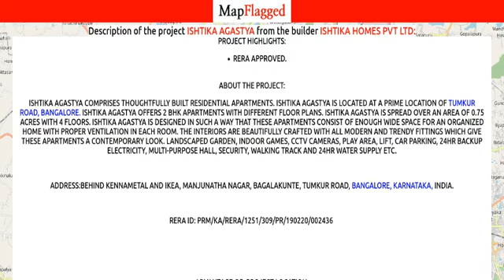Bangalore | Ishtika Agastya by Ishtika Homes Pvt at Tumkur Road | MapFlagged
📚 Video Chapters:
0:00 Project Introduction
0:10 Project Price
1:45 Project Name
1:50 Project Address
1:55 Project Description
2:05 Project Amenities
2:10 Project Builder Description
2:15 Project Key Places
2:20 Subscribe to MapFlagged!

📣 Following is the detail of Ishtika Agastya, a project by Ishtika Homes Pvt Ltd:
Project Highlights:
RERA Approved.
About the Project:
Ishtika Agastya comprises thoughtfully built Residential Apartments. Ishtika Agastya is located at a prime location of Tumkur Road, Bangalore. Ishtika Agastya offers 2 BHK Apartments with different floor plans. Ishtika Agastya is spread over an area of 0.75 acres with 4 floors. Ishtika Agastya is designed in such a way that these Apartments consist of enough wide space for an organized home with proper ventilation in each room. The interiors are beautifully crafted with all modern and trendy fittings which give these Apartments a contemporary look. Landscaped Garden, Indoor Games, CCTV Cameras, Play Area, Lift, Car Parking, 24Hr Backup Electricity, Multi-purpose Hall, Security, Walking Track and 24Hr Water Supply etc.
Address:Behind Kennametal and IKEA, Manjunatha Nagar, Bagalakunte, Tumkur Road, Bangalore, Karnataka, INDIA.
RERA ID: PRM/KA/RERA/1251/309/PR/190220/002436

Advantage of  Project Location:
Just 700 meters to metro stationDirectly connected to Tumkur road Highway10 min drive to Yeshwanthpur Junction & Orion MallSurrounded by reputed schools, hospitals and other leisure hotspots.Behind IKEANagasandra Metro Station -700mtsPrakriya Hopiital -1.4kmsSapthagiri Hospital-2.8 KmsPeople Tree Hospital-2.5 KmsYeswanthpur -5.8kmsPoorna Prajna School -900mtsNational Public School -4.8kms.

💰 Ishtika Agastya : Tumkur Road, Bangalore, India with the price structure:
2 BHK at 56.50L-63L having area 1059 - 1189 sq.ft

🏥 Nearest Hospitals to this Project:
M. R. Hospital
BBMP Maternity Hospital
GJM Hospital
Arunodaya Hospitals-Physiotherapy Centre
Arunodhaya Hospital

✒️ Nearest Schools to this Project:
S L N School
Ganapathi High School
SLN Primary and High School
Shri Ganapathi Primary School
Sree Vinayaka public School

🍕 Nearest Restaurants to this Project:
Chayaputra Hotel
Shri Chowdeshwari Restaurant
Shri Annapoorneshwari Gobi Corner
Mangalore Tiffin Centre
Sri Ganesha Darshini

🚃 Nearest Train Stations to this Project:
Soldevanahalli Railway Station
Arkavati River Rail Bridge
Chikbanavara Railway
Shankar Nag Railway Gate
Soldevanahalli Halt

🏬 Nearest Shopping Malls to this Project:
Divya Marketing
Shopping City
Maharaja Fancy Store
IKEA Bangalore Site Office
Ganga Villa Mall

🌼 Nearest Parks to this Project:
BBMP Park-Chikkabidarakallu
Mei Ground
Park Behind CMC
Mei Layout Park
BBMP Park-Bagalagunte

🎥 Nearest Movie Theaters to this Project:
Carnival Cinemas
Sriraj Saklespura
Bharathi Theatre
Sri Vijayalakshmi Theatre
Ashok Theatre

☕ Nearest Cafes to this Project:
Coffee Day fresh ground
Fresh & Ground
Manjunatha Coffee Works
Veena coffee woks
Brahmalingeshwara Tea Stall

🏢 Nearest Stores to this Project:
Sri Chamundeshwari Chicken Centre
Sri Manjunatheshwara Provision Store
Soumya Bags
Friends Electricals
Sri Maruthi Provision Stores

➕ Nearest Doctors to this Project:
Manjunath Clinic
Dhanwanthri Clinic Dispensary
Ashwini Family Clinic
Eshwar Child Care Clinic
Srinivasa Clinic